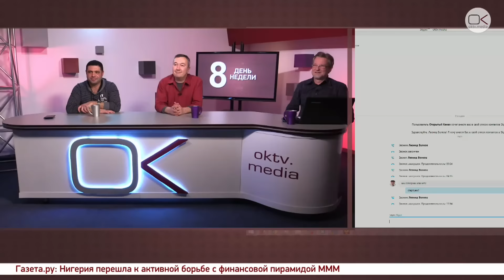Леонид Волков: Вероятность оправдания Навального близка к нулю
Политик, Project Manager «Команды Навального» – о закрытии счета в сервисе «Яндекс. Деньги», суде над Алексеем Навальным, организации региональных штабов по поддержке Навального на выборах президента.